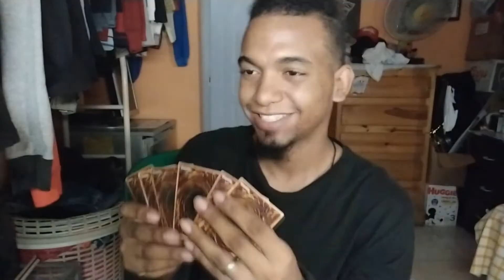JUGADORES DE YUGIOH! EN RD //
Recordar es vivir no ? cuéntame aquí abajo si tu alguna vez has visto alguna carta de yugioh!